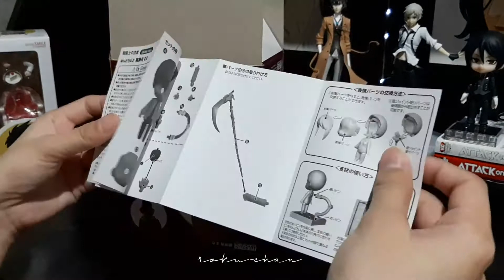「UNBOXING」Nendoroid 1160 Light Yagami 2.0 by Good Smile Company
Hi! Another unboxing video is here!

Nendoroid 1160 Light Yagami 2.0 by Good Smile Company